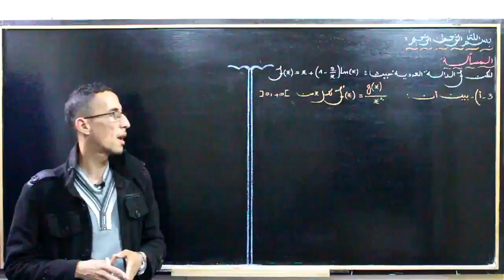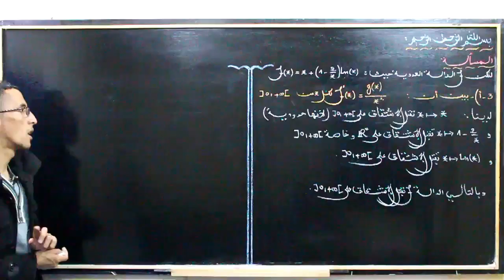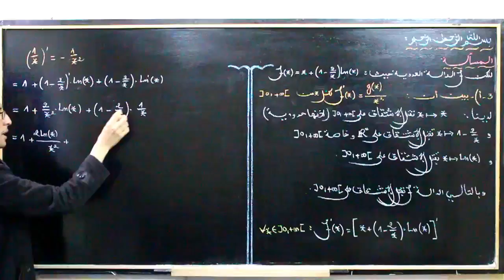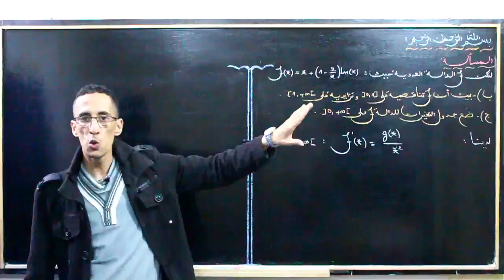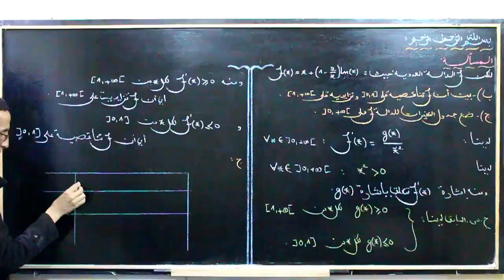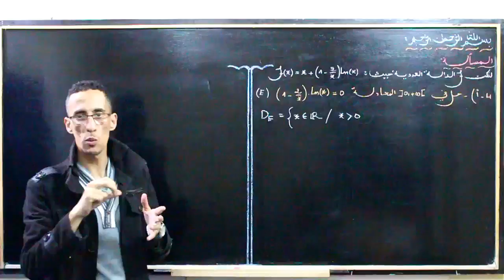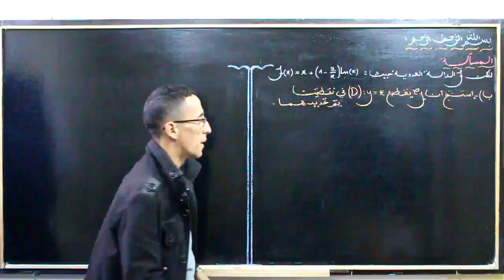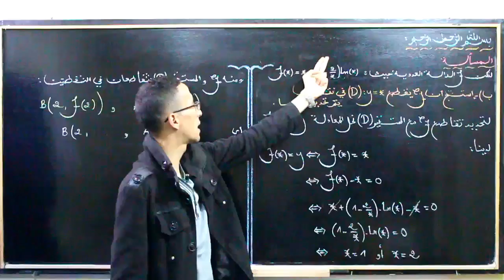الإمتحان الوطني الدورة العادية 2017 مسألة -- الدالة -- جزء 3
للرسائل  :  بلوك 2 رقم 48 حي أزرو أيت ملول أكادير